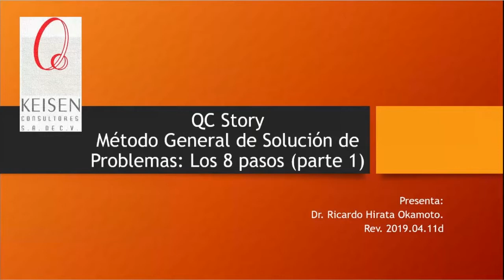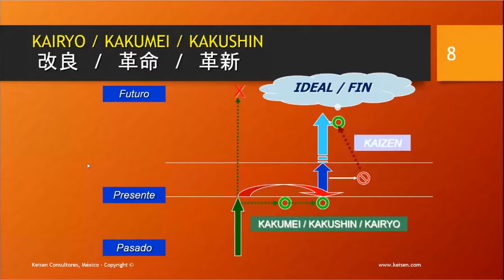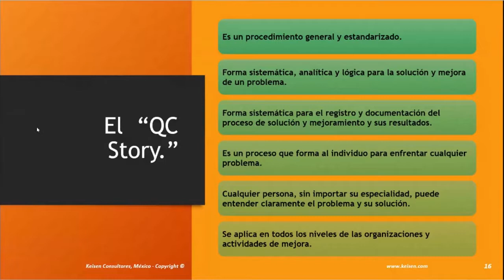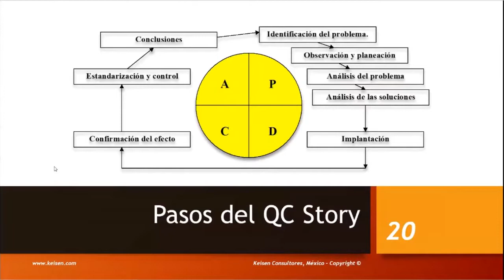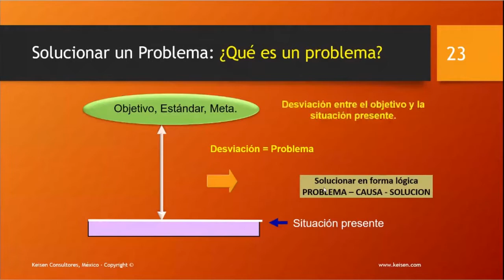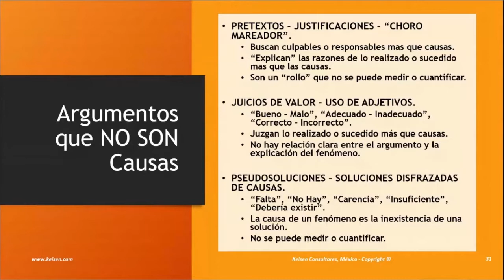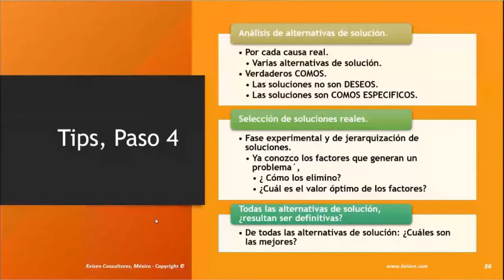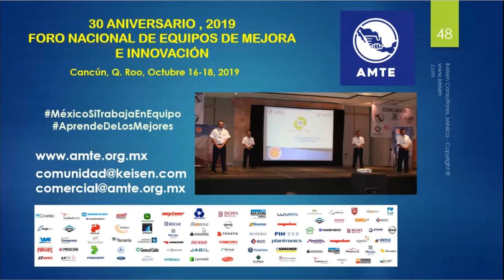045 - Solución de problemas: El método general de 8 pasos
Una de las formas para realizar mejoras es solucionando problemas a través de la eliminación de las causas que los generan.
Existen diversos modelos para definir problemas, encontrar sus causas, diseñar e implantar soluciones y estandarizar las mismas, y como un tema básico, en este webinar, se presenta el modelo general de 8 pasos también conocido como Ruta de Calidad, Pasos para la Mejora y en Japón, como QC Story.
Webinar presentado por: Dr. Ricardo Hirata Okamoto
Súmanos a tu éxito, visita nuestro centro de redes:
Capítulos de este webinar:
35:50  Problema
37:20 Redactar el problema
40:30 Tipos de problemas
 42:35 Estratificación
39:55 Observación
43:25 Análisis de causas
47:40 Tipos de Causas
51:40 Análisis de soluciones
54:45 Implantación
56:10 Confirmación del efecto
56:55 Estandarización
58:15 Conclusiones